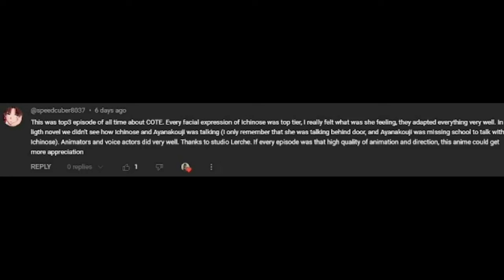THE CLASS EXPULSION EXAM! | Classroom of the Elite Season 3 Episode 6 REACTION